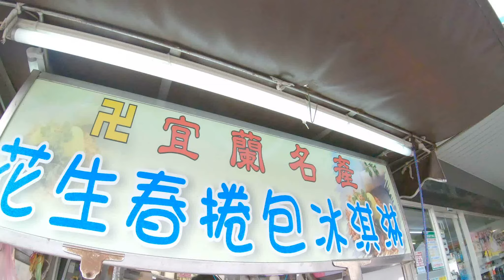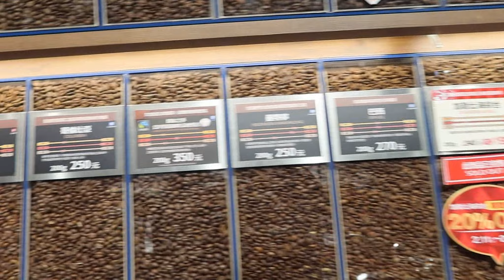kaori vlog #69 台式定食晚餐/晚餐後的忙碌家事/清潔抺布的方式/媽媽生活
影片中我清潔抺布的粉叫「過碳酸鈉」在蝦皮搜尋一下就有了。
我買一大包，用了好久。賣家資訊找不到了
一般的賣家還會賣檸檬酸粉那些。大家可以一起買省運費，加上COSTCO買的铁捶牌小蘇打粉，這三樣就無敵了。